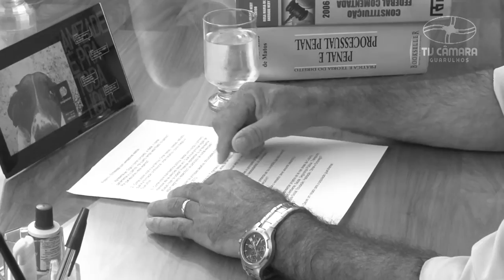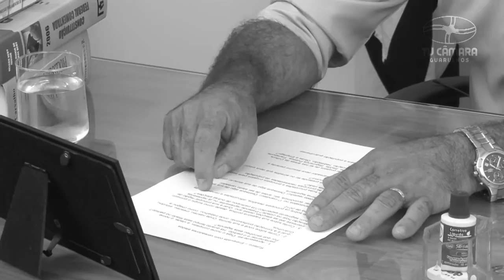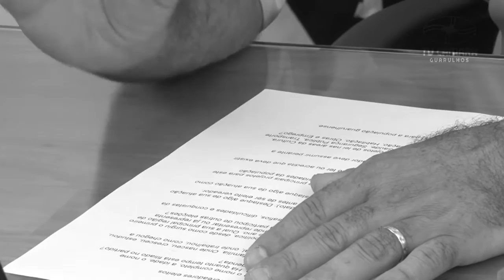Nossos Vereadores - Ramos da Padaria (PP)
Produção da TV Câmara Guarulhos